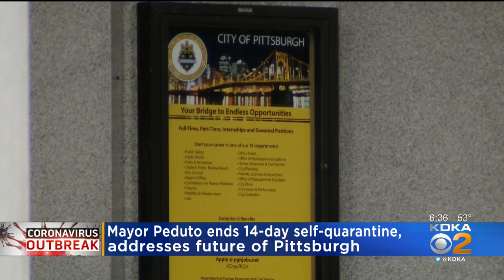Pittsburgh Mayor Bill Peduto Ends 14-Day Self-Quarantine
After 14 days in self-isolation, Mayor Bill Peduto is out of the house and talking about what's next; KDKA's Meghan Schiller reports.